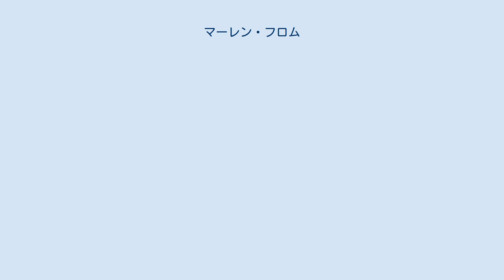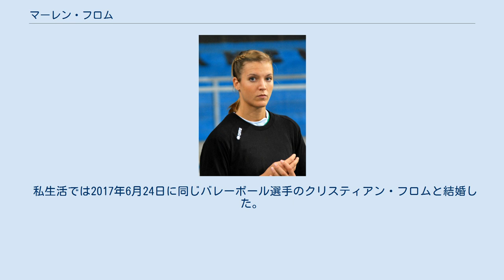マーレン・フロム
マーレン・フロム（Maren Fromm、旧姓・ブリンカー、女性、1986年7月10日 - ）は、ヴィルヘルムスハーフェン出身のドイツのバレーボール選手。
ドイツ代表。
 2007年にドイツ女子代表に初選出される。
同年のモントルーバレーマスターズ'07で代表デビューを果たし、9月の欧州選手権に出場した。
 2009年から本格的に国際大会で活躍し、同年8月のワールドグランプリでは同国7年ぶりの表彰台となる銅メダルを獲得した。
2010年の世界選手権に出場し、7位入賞した。
 2011年9月にセルビアで開催された欧州選手権では銀メダルを獲得した。
同年11月に日本で行われたワールドカップではレギュラーとして活躍し、6位となった。
2011-12シーズンよりイタリアセリエAの強豪スカボリー・ペーザロへ移籍した。
 2012-13シーズンはFVブスト・アルシーツィオへ移籍した。
同シーズンの欧州チャンピオンズリーグでは3位に入り、自身もベストサーバー賞を受賞した。
 2013年9月に自国で開催された欧州選手権では銀メダルを獲得した。
2014年、モントルーバレーマスターズ'14で初優勝に貢献し、自身もベストスパイカー賞を受賞した。
同年9月の世界選手権に2大会連続出場した。
 私生活では2017年6月24日に同じバレーボール選手のクリスティアン・フロムと結婚した。